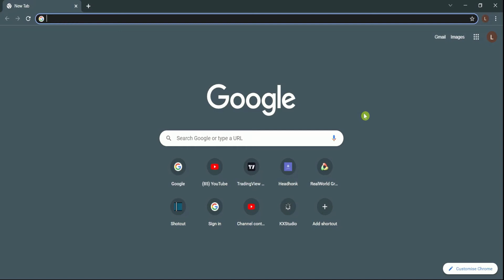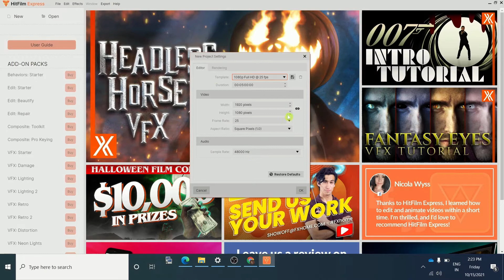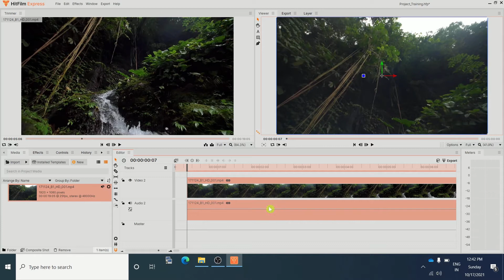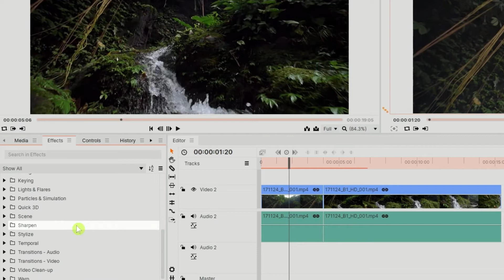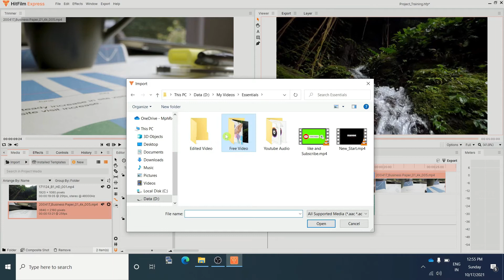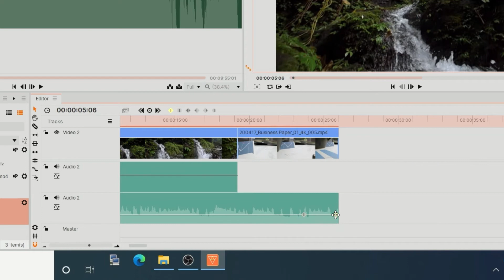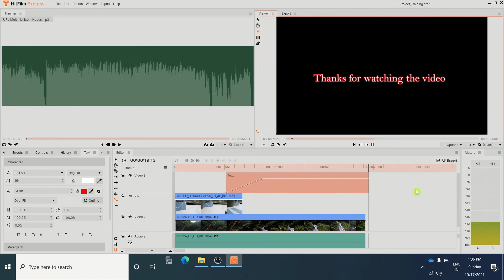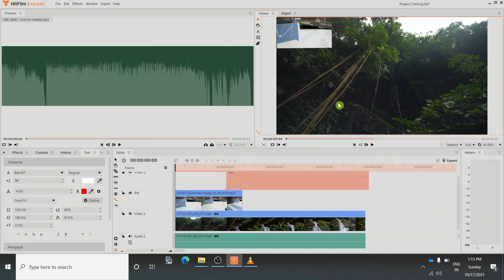How to edit video for free in Hitfilm express | HitFilm Express Masterclass Hindi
In this video, we will walk through the basics of how to download and use HitFilm Express for free. The video is in Hindi Language.

for such cool articles.

timecodes:
00:00 - 00:55 - Intro
00:56 - 02:36 - Downloading HitFilm
02:37 - 3:38 - Launching the application for first time
03:39 - 05:06 - New Project Settings
05:07 - 05:29 - Creating Performance Proxies
05:30 - 07:00 - Understanding the interface
07:01 - 08:22 - Importing Media File
08:23 - 09:00 - Timeline Editing
09:01 - 09:16 - Zoom in timeline
09:17 - 09:38 - Playhead
09:39 - 10:07 - Editor Time jump
10:08 - 10:44 - Selection Tool
10:45 - 11:01 - Preview Window
11:02 - 11:38 - Drag Tool
11:39 - 12:49 - Slice Tool
12:50 - 13:35 - Applying Effect
13:36 - 14:07 - Undo
14:08 - 14:32 - Rate Stretch tool
14:33 - 15:20 - Slow Motion and Fast Forward effect
15:21 - 17:05 - Importing additional Media
17:06 - 18:24 - Trimmer Window
18:25 - 19:04 - Importing Audio files
19:05 - 19:26 - Voice Meter
19:27 - 21:45 - Audio Editing
21:46 - 22:25 - Resetting Workspace
22:26 - 24:08 - Picture in Picture Effect
24:09 - 27:56 - Text Editing and effects
27:58 - 29:56 - Exporting Edited Video to mp4 file
29:57 - 30:45 - Closing Statement